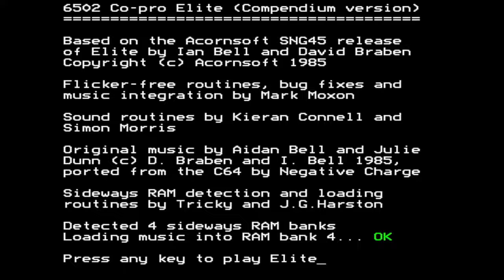BBC Master 128 : Best version of Elite ever?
Elite Compendium (BBC Master) - the best Elite hacks, all in one place by Mark Moxon. Outstanding work updating this classic.

Captured from a real Master 128 with a Raspberry PI Co-Processor.